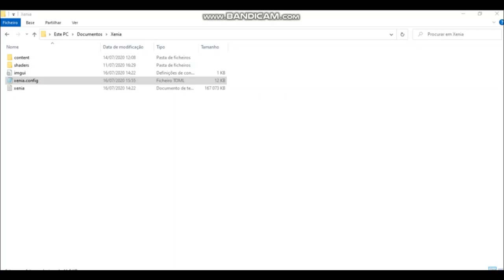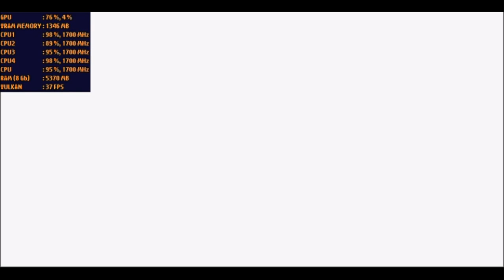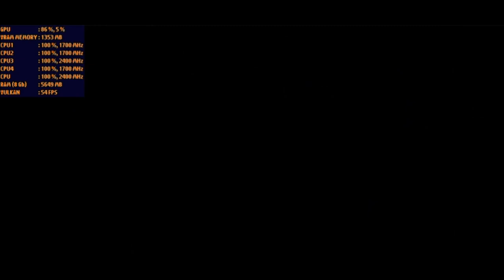Dante's Inferno Intel HD 520 Xenia Emulator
- Xenia Emulator
- Build used : xenia custom 1.11gx
- Api Used: Vulkan

Laptop:
i5 6300u
Intel HD 520
8 gb ram — dual channel
- Driver version used : Version: 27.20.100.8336
- Windows Version : windows 10 2004